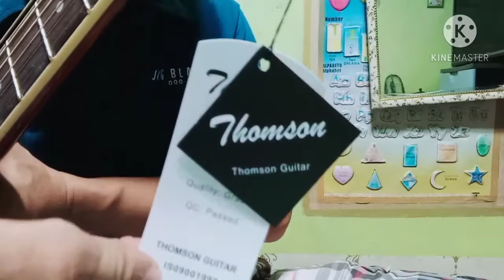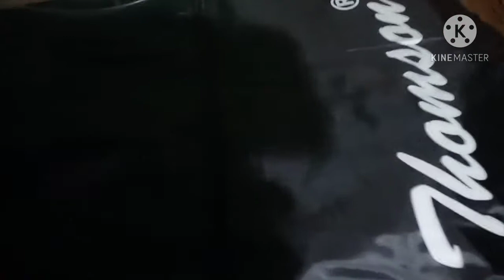forevermore finger style cover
anak ko pa cute nag vlog din sya